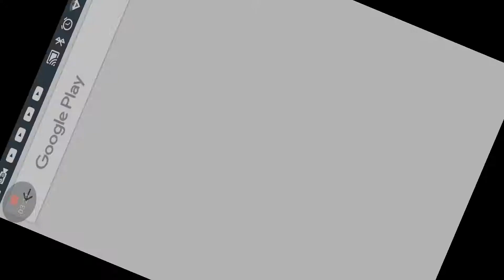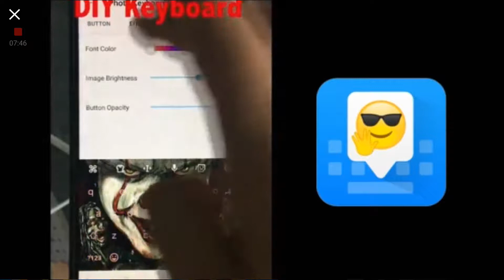Midnight gaming with Tammie